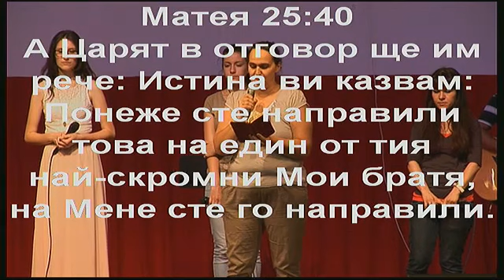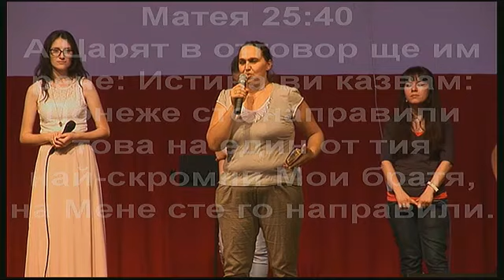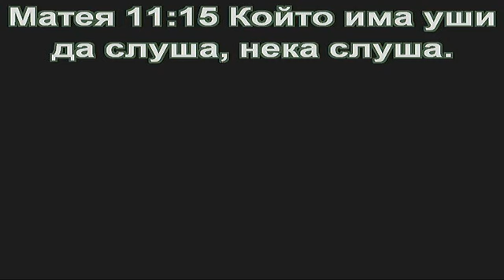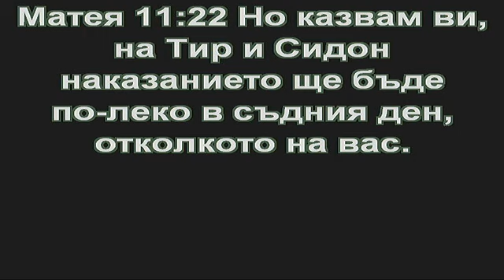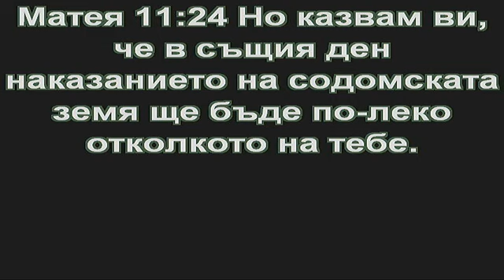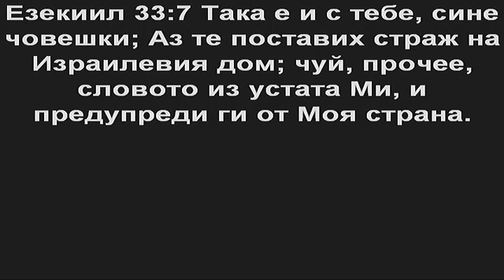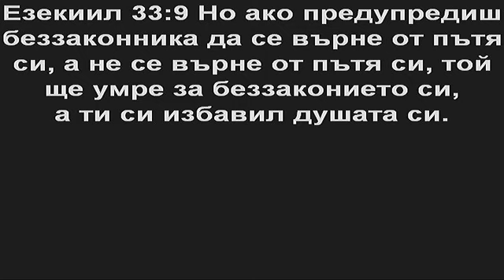църква "Светлина на света" с пастор Божидар Симеонов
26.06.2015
Проповядва: Йордан Петров
Тема: Матея 11:12 Небесното царство насила се грабва и които се насилят, те ще го грабнат